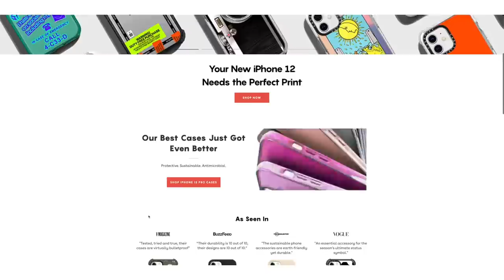VLOG: A Week on Cape Cod, Beach Days, New Bikinis, Family Dinners, Chatham + more!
princess polly blue bikini top
blue bikini bottoms
green bikini top (on sale now!!)
green bikini bottoms (on sale now!!)
floral smocked bikini top
floral smocked bikini bottoms

xoxo,
Gretchen